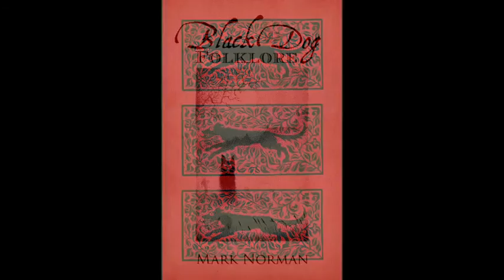Black Dog Folklore - Mark Norman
Promotional film for the book Black Dog Folklore by Mark Norman. Available to order in paperback, hardback and Special limited edition from Troy Books